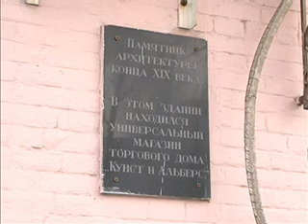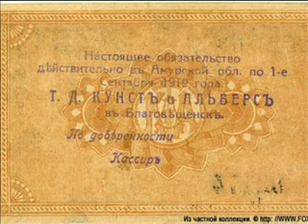Карта города - Здание военкомата.wmv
Рубрика программы "Телемикс- Настроение ". Такой незнакомый и знакомый Уссурийск. Открываем родной город заново!